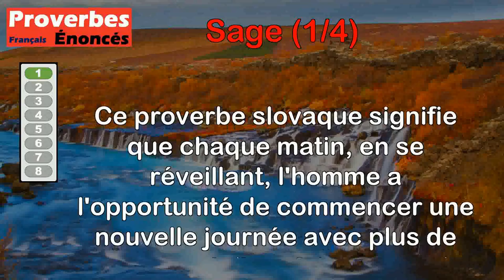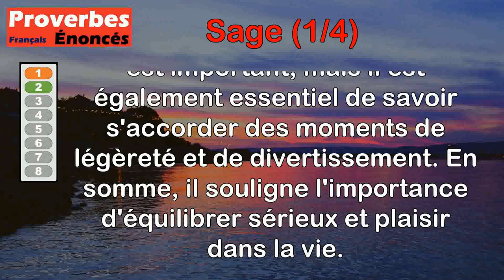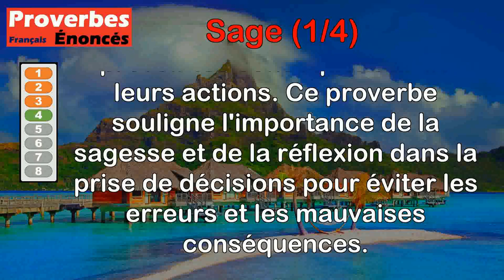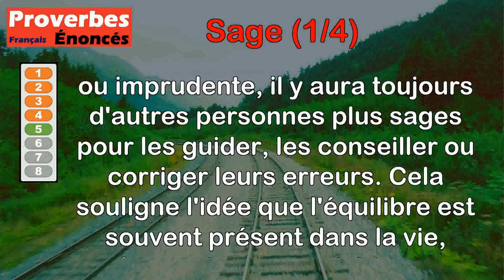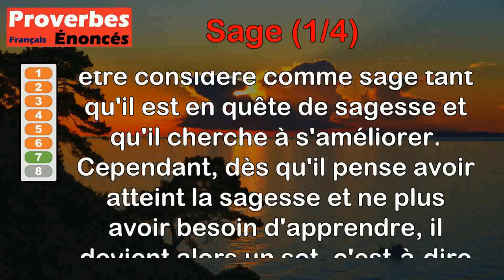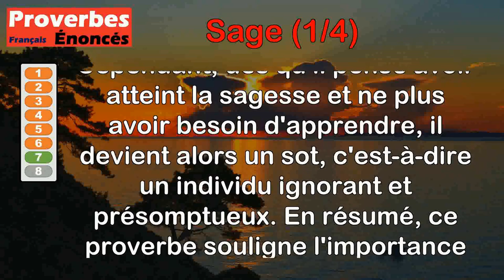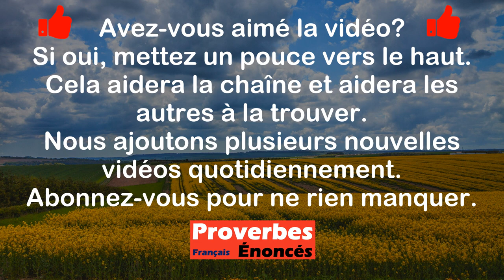Proverbes - Sage (1 de 4)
00:00 Introduction
00:07 Proverbe Slovaque - L'homme est plus sage le matin qu'il ne l'a été la veille.
00:47 Proverbe Français - N'est pas sage qui ne sait quelquefois folâtrer.
01:22 Proverbe Espagnol - Qui croit être sage n'est qu'un sot.
02:06 Proverbe Salomon - La prudence repose dans le cœur du sage.
02:48 Proverbe Turc - Pour chaque fou se trouve un sage.
03:34 Proverbe Hindou - Le sage demeure ferme comme un rocher dans la mer, et le choc des vagues ne l'ébranle point. Sa tranquillité allège le poids de ses malheurs, et il les surmonte par sa constance.
04:31 Proverbe Persan - Un homme peut passer pour sage lorsqu'il cherche la sagesse, mais s'il croit l'avoir trouvée, c'est un sot.
05:19 Proverbe Français - Le sage se corrige en observant les fous.